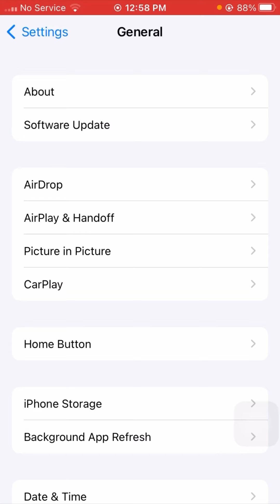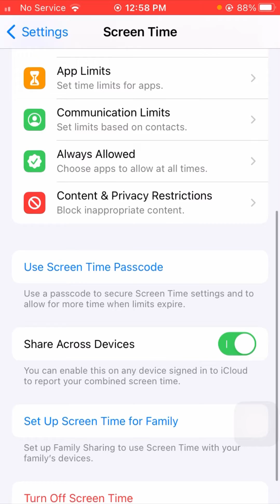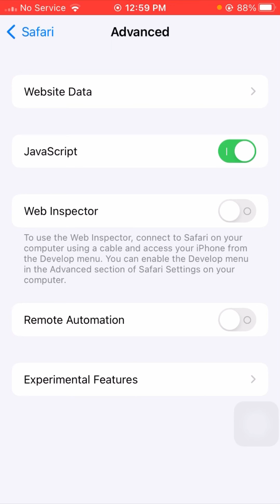How to fix safari could not install a profile due to an unknown error 2024 / in iPhone & iPad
safari could not install a profile due to an unknown error,
safari could not install a profile due to an unknown error problem,
safari could not install a profile due to an unknown error beta profile,
 safari could not install a profile due to an unknown error ios 17,
hindi, solve, ios 17,
iphone, ipad, safari tidak dapat menginstal profil karena suatu kesalahan yang tidak diketahui,
cara mengatasi safari tidak dapat menginstal profil karena suatu kesalahan yang tidak diketahui,